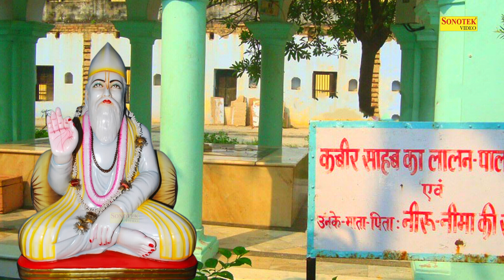सबसे फ़ेमस कबीर जी के दोहे | तन मन लज्जा न करे, काम बान उरसाल | Sant Kabir Ke Dohe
सबसे फ़ेमस कबीर जी के दोहे | तन मन लज्जा न करे, काम बान उरसाल | Sant Kabir Ke Dohe | Kabir Ke Dohe सबसे फ़ेमस कबीर जी के दोहे | तन मन लज्जा न करे, काम बान उरसाल | Sant Kabir Ke Dohe | Kabir Ke Dohe

Label:- Sant Kabir Ke Dohe